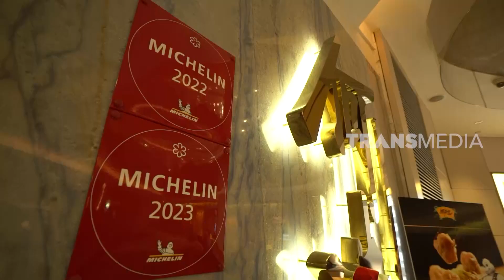Kenta & Melayu Nicole Kulineran di Ba Yi, Hong Kong | ENAKNYA MANTUL (04/11/23) Part 3